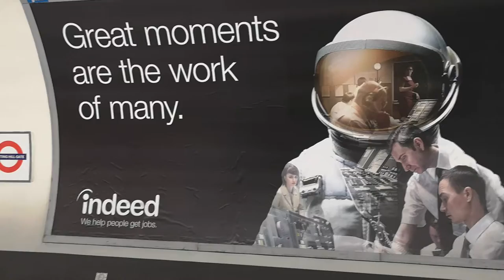එක්සත් රාජධානියේ නවතම කොරෝනා තත්වය, Corona is not yet finished in the UK.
එක්සත් රාජධානියේ නවතම කොරෝනා තත්වය,

ඔයාට පේනවා, ඒ දවස්වල තරම් මිනිස්සු දැන් දුම්රියවල නැහැ. හරිම බයයි, අපි හැමෝම බලාපොරොත්තු වන්නේ දෙවන රැල්ල වෙනස් ආකාරයකින්, කාලගුණය සීතල වෙමින් පවතී, බොහෝ අය කොරෝනා වෛරසයෙන් මෙම සීත කාලගුණය සමඟ වෙනස් ආකාරයකින් දුක් විඳිනු ඇතැයි අපි අපේක්ෂා කරමු.
Trains are very empty, not like those days, we expect the second wave of this Corona virus, also the weather is getting changed very soon to winter.